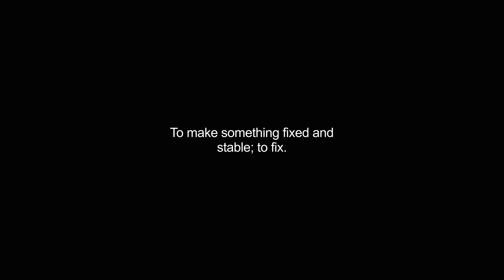fixates video Dictionary meaning and pronunciation